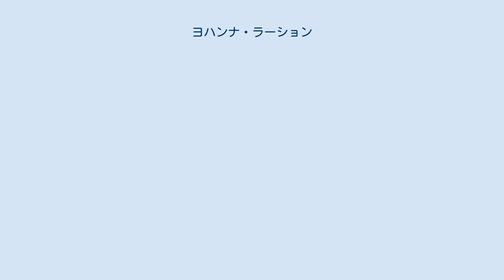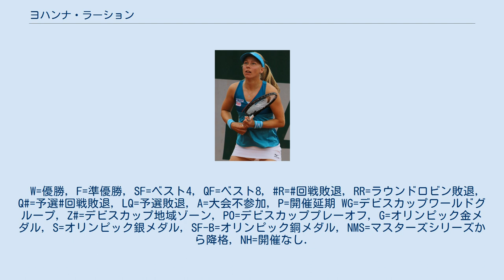ヨハンナ・ラーション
ヨハンナ・ラーション（Johanna Larsson, 1988年8月17日 - ）は、スウェーデン・ボルデン出身の女子プロテニス選手。
 5歳でテニスを始め、2006年にプロに転向。
 4大大会では2010年全仏オープンで初出場した。
シングルスでは2014年全仏オープン、2014年全米オープン、2016年全米オープンの3回戦進出が最高成績である。
 2015年7月の地元のボースタード大会の決勝でモナ・バルテルを 6–3, 7–6(2) で破りWTAシングルスツアー初優勝を果たした。
 2016年8月のリオ五輪で初めてのオリンピックに出場したが、シングルス1回戦でフランスのアリーゼ・コルネに 1-6, 6-2, 3-6 で敗れ初戦で敗退した。
 ダブルスではオランダのキキ・ベルテンスとのペアでWTAツアー9勝を挙げた。
4大大会でも2015年全豪オープンと2016年全仏オープンでベスト8に進出している。
2017年のWTAファイナルにも出場し決勝でティメア・バボシュ＆アンドレア・フラバーチコバ組に 6–4, 4–6, [5–10] で敗れ準優勝した。
 2019年全仏オープンではキルステン・フリプケンスと組んだ女子ダブルスで自己最高のベスト4に進出した。
 ラーションは2020年2月、31歳で現役引退を発表した。
 ラーションは2017年9月レズビアンであることをカミングアウトしている。